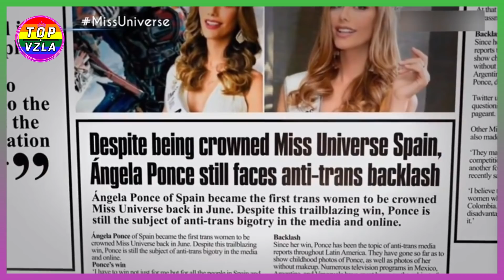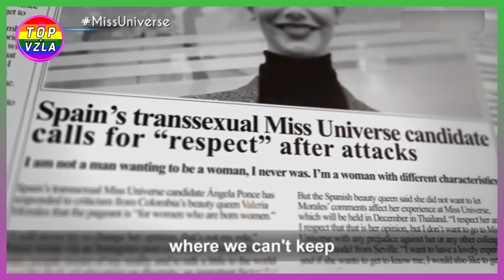Candidata TRANSGENERO De 'MISS USA' Rumbo a MISS UNIVERSO 2021 🌈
¡FELIZ PRIDE! En este video te contamos todo sobre La Candidata TRANSGENERO De 'MISS USA' Que Busca Competir En MISS UNIVERSO 2021 y la historia detrás de la aceptación de MUJERES TRANS en MISS UNIVERSO!.